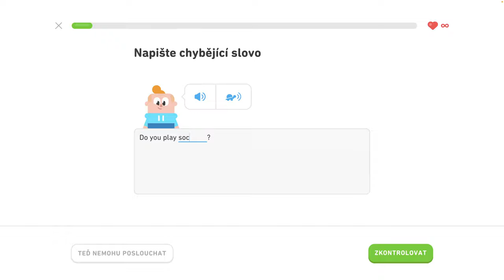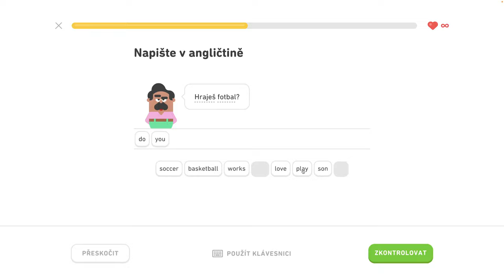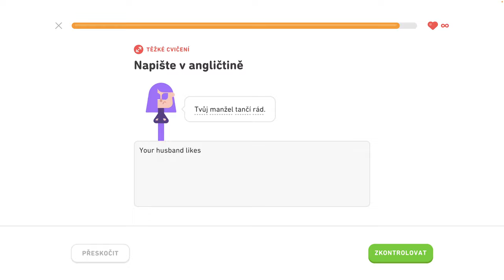🇺🇸 S1, J4 - Popíšte svoje koníčky 3/6 - Popište svoje koníčky, objednajte si v reštaurácii